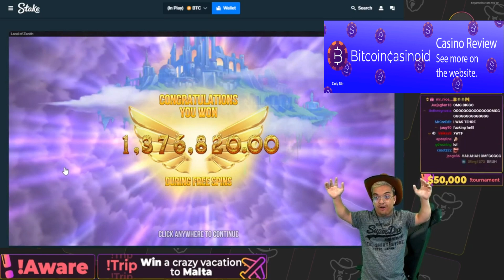Bitcoincasinoid Stake Big Win $1 4m Beef Biggo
Even more brands